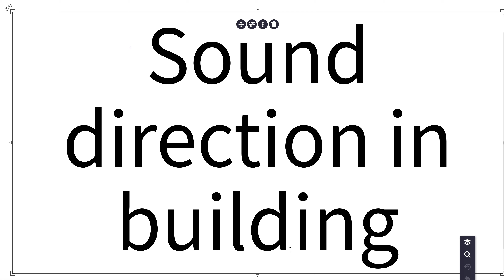The sound direction in the building?